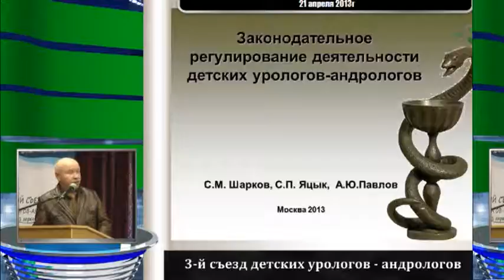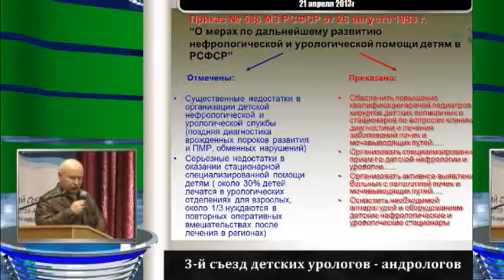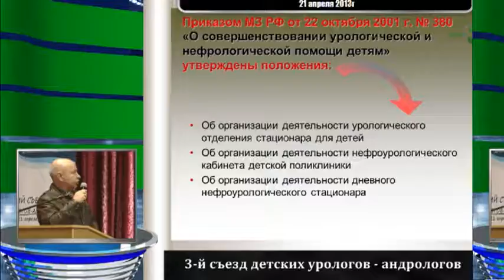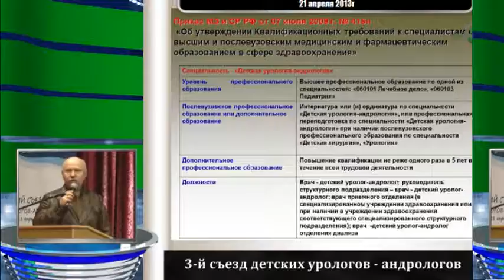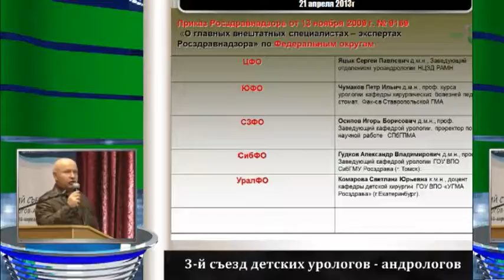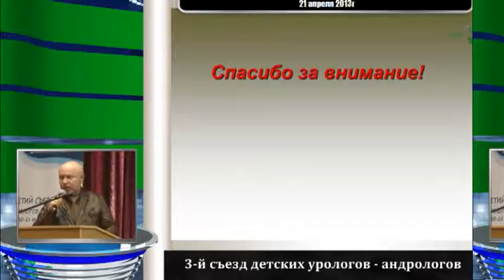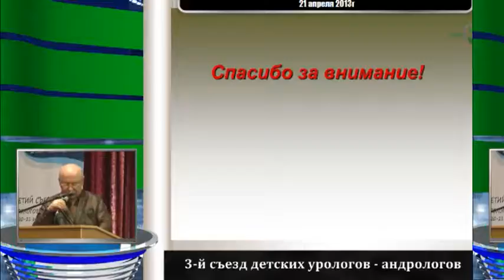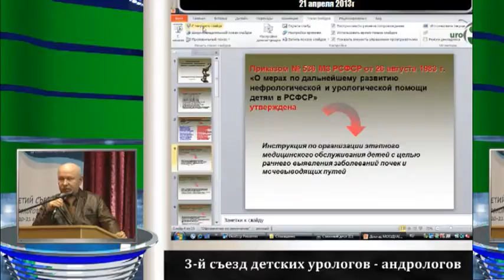Шарков С М - Законодательное регулирование деятельности детских урологов андрологов